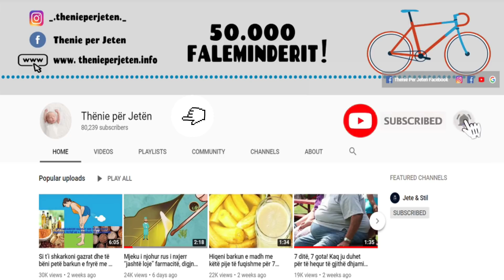Nese vuani nga dhimbja ose fryrja e barkut, atehere mos hezitoni te provoni kete menyra te thjeshta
Dhimbje barku, fryrje nga ushqime të thata apo kapsllëk janë probleme që shumica e njerëzve kanë hasur në ndonjë rast apo në një tjetër.  Kapsllëku ka një gamë të gjerë shkaqesh, duke përfshirë çrregullime të tilla si sindroma e zorrëve  dhe sëmundja e Parkinsonit. Megjithatë, kapsllëku më shpesh është i lidhur me çështje themelore që lidhen me dietën.

Abdominal pain, bloating from dry food or constipation are problems that most people have encountered in one case or another. Constipation has a wide range of causes, including disorders such as intestinal syndrome and Parkinson's disease. However, constipation is most often associated with basic dietary issues.